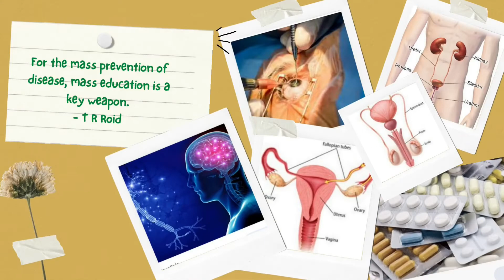നഖങ്ങളിലെ ചില മാറ്റങ്ങളും അവ സൂചിപ്പിക്കുന്ന ചില രോഗങ്ങളും | nail changes | Dr Justeena John T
നമ്മുടെ ശരീരത്തിൽ ഉണ്ടാവുന്ന ചെറിയ പല മാറ്റങ്ങളും പല രോഗങ്ങളുടെയും ആദ്യ ലക്ഷണങ്ങളാവാം. എന്നാൽ പലപ്പോഴും നാം അത് തിരിച്ചറിയാതെ പോകുകയാണ് പതിവ്. ഇത്തരത്തിൽ നഖങ്ങളിൽ ഉണ്ടാവുന്ന ചില മാറ്റങ്ങളും അതിന് കാരണമായേക്കാവുന്ന ചില രോഗങ്ങളെ കുറിച്ചുമാണ് ഈ വീഡിയോയിൽ വിശദമായി സംസാരിക്കുന്നത്. ഇത് തികച്ചും നിങ്ങൾക്ക് ഉപകാരപ്രദമാകുന്ന വീഡിയോ ആയത്കൊണ്ട് പൊതുജനമധ്യത്തിലേക് ഈ ഇൻഫർമേഷൻ ഷെയർ ചെയ്യുന്നു.

ഇതുമായി ബന്ധപ്പെട്ടു നിങ്ങളുടെ സംശയങ്ങൾ വീഡിയോയ്ക്ക് താഴെ കമന്റ്‌ ബോക്സിൽ ചോദിക്കാവുന്നതാണ്. മറുപടി തരുന്നതാണ്.
Drop your doubts on comment box below the video  for clarifications.

ചികിത്സക്കും ബുക്കിങ്ങിനും (For treatment and booking):

Jeevana Homoeopathic clinic
Parikkalam, Parikkalam PO
Ulikkal, Kannur, Kerala, India 670705
Sunday holyday

നേരിട്ട് മരുന്നിന് എത്താൻ ബുദ്ധിമുട്ട് ഉള്ളവർക്കായി കൊറിയറായി മരുന്നുകൾ അയച്ചുനൽകുന്നു

Everything you see on this video is created by me after my research/ study/ experience unless otherwise stated.
DISCLAMER: The information provided on this channel and its videos is for general purposes only. So always consult for a Professional help. We  always try to keep our channel & its content updated but cannot guarantee it. The content published on this channel is our own creative work protected under copy right law